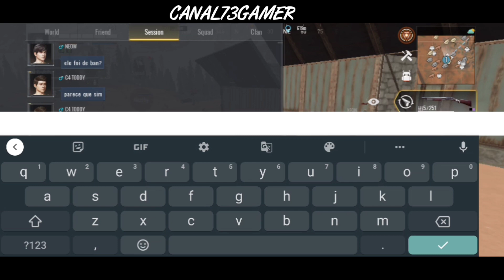PROJECT EVO - OPORTUNIDADE VOLUNTÁRIO PRA TRABALHAR NA EMPRESA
OPORTUNIDADE DE TRABALHO COM GAMES 🦾🎮

PROJECTEVO O MELHOR JOGO DE SOBREVIVÊNCIA 🏜️

JOGO MULTIPLAYER MOBILE 😑😌🤗🤨

(observação) inscrição da oportunidade está na
parte de announcement !